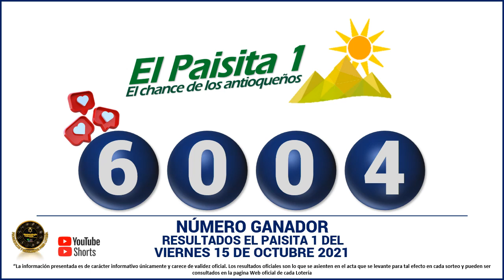Resultados del CHANCE DE LA TARDE del viernes 15 de octubre de 2021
Hola buenas tardes, te presentamos los resultados de las loterías y chances en Colombia, vamos con el Resultados del Chance Chances del día del viernes 15 de octubre de 2021.

Resultado chance VIERNES 15 de octubre